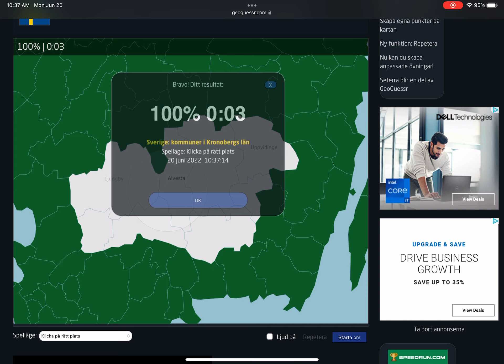[WR] Seterra - Sweden: Kronobergs län: Municipalities - Pin (Touch Web) in 0:03